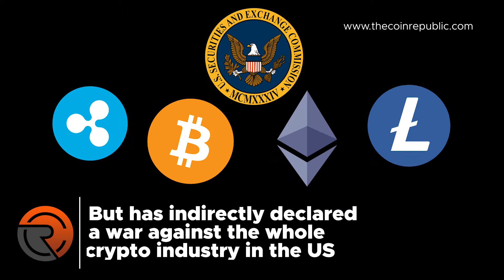Ripple Fires Back Against SEC | TheCoinRepublic | Crypto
Last week when the US SEC considered XRP as security and not currency. However, yet the ears in the cryptosphere have heard the whole story from the SEC’s side. Recently Ripple has released an official post following the recent market participant activity. In the post, the fintech firm has revealed that they will also file their response soon and address the unproven allegations against the firms. Ripple has also stated about the continuation of their firm’s operations.

However, with the recent action, the US SEC has affected several innocent retail holders of the XRP token. The holders of the XRP token and the action have affected several crypto exchanges, market creators, and traders. With all these, the regulatory body is also actively harming the crypto community, which they are only supposed to protect.